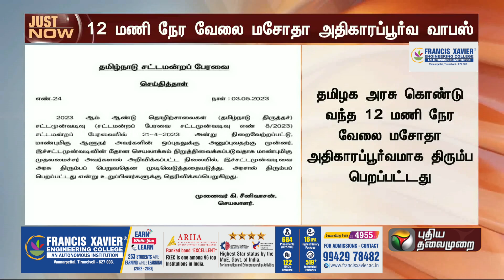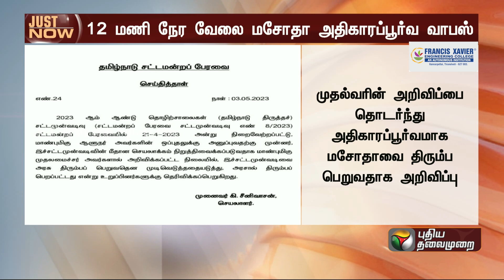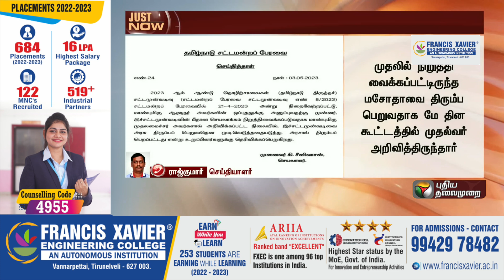BREAKING: 12 மணி நேர வேலை மசோதா அதிகாரப்பூர்வமாக வாபஸ் | PTT